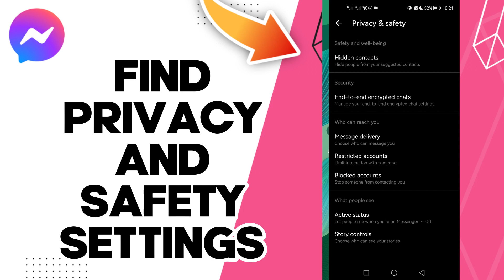How To Find Privacy And Safety Settings On Facebook Messenger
in this video we discuss :